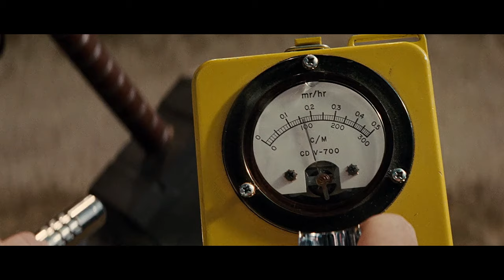Thor vs O Destruidor | Cena de Luta | Thor Recupera Seu Poder | Thor (2011) Clipe do Filme HD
SINOPSE

Como filho de Odin, rei dos deuses nórdicos, Thor logo herdará o trono de Asgard de seu idoso pai. Porém, no dia de sua coroação, Thor reage com brutalidade quando os inimigos dos deuses entram no palácio violando o tratado. Como punição, Odin manda Thor para a Terra. Enquanto seu irmão Loki conspira em Asgard, Thor, agora sem seus poderes, enfrenta sua maior ameaça.